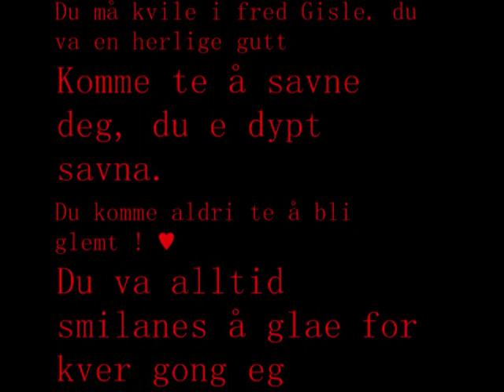R.I.P Gisle Erga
Dette er en minnevideo til alle som kjente/viste hvem Gisle Erga var

Hvil i fred Gisle, du er høyt elsker, dypt savnet !